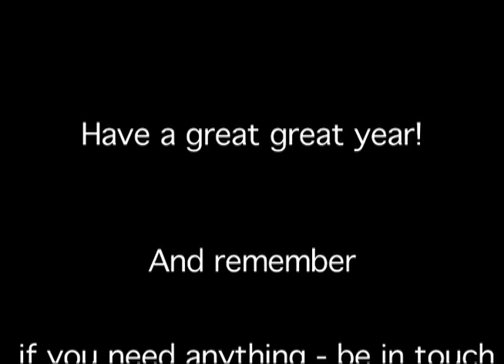instalation_2011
Rosh Hashana message from Manchester